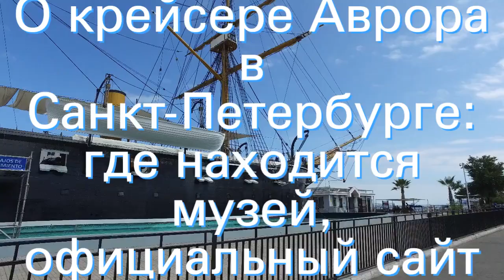О крейсере Аврора в Санкт-Петербурге: где находится музей, официальный сайт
Крейсер Аврора в Санкт-Петербурге один из старейших сохранившихся паровых военных кораблей. Где находится музей, как туда добраться, режим работы и цены на билеты.Что внутри корабля-музея. Официальный сайт.